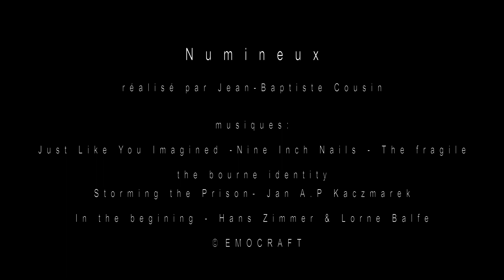[FR] ''Numineux'' Court-métrage sur Jésus, Christ. (english subtitles)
"Il faisait des ténèbres sa retraite, sa tente autour de lui, Il était enveloppé des eaux obscures et de sombres nuages." (Psaume 18:11)
Inspiré de faits réels.
Court métrage d'animation à propos d'une révélation, expérience mystique avec Jésus-Christ

Le personnage sait lire les signes.